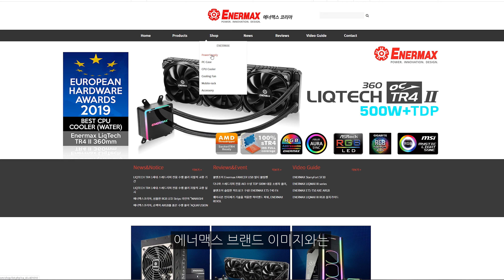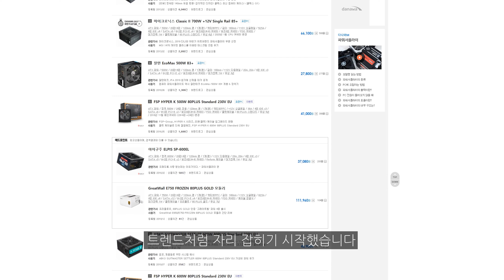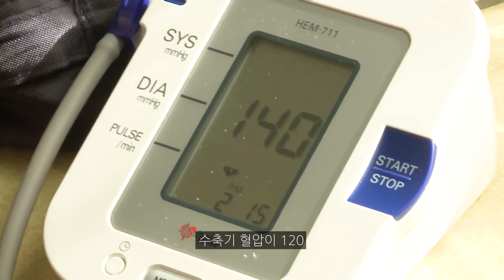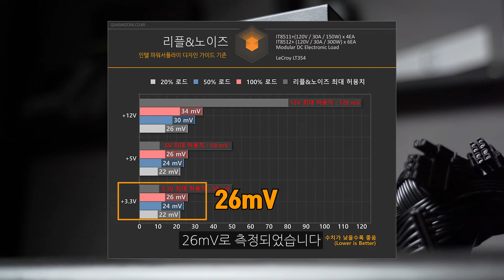안정적인 스탠다드 파워! ENERMAX MAXPRO II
에너지소비효율과 비슷한 파워의 인증 등급! 이번엔 저렴한 보급형 파워서플라이 중에서 85%의 로드 효율을 보장하는(50% 부하 조건) 스탠다드 파워를 소개해 드리겠습니다.